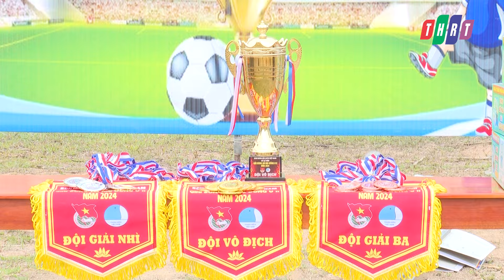Giải bóng đá nhi đồng U11 xã Lê Hóa năm 2024